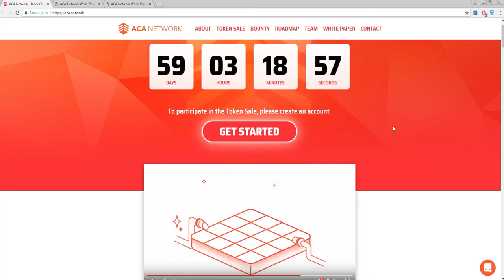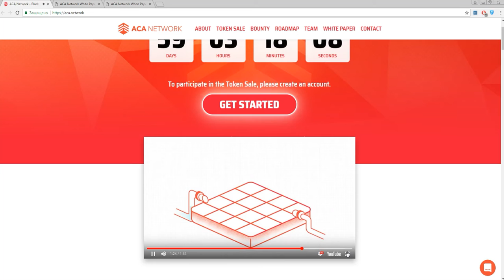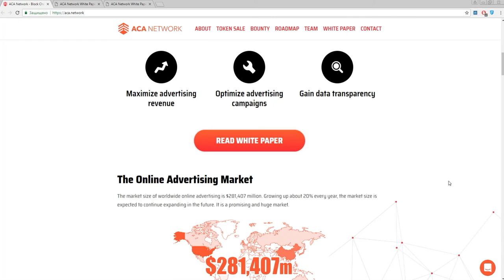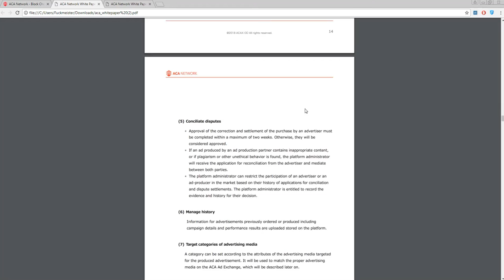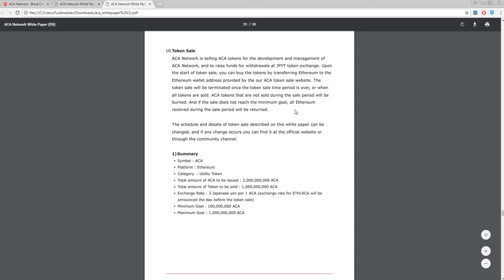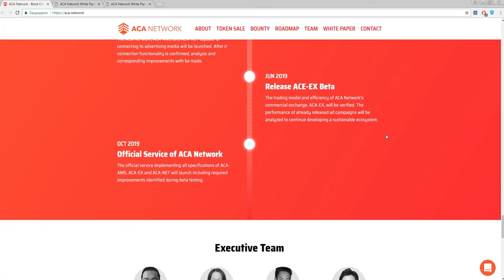ACA Network - building a highly transparent advertising network system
ACA Network uses block chain technology to build a highly transparent advertising network systemRealize a new approach to digital ad purchasing with complete transparency of information which has been obscured by agencies who controlled things in the past. This will signify the end of the era of the exploitation of intermediary margins by digital advertising agencies.